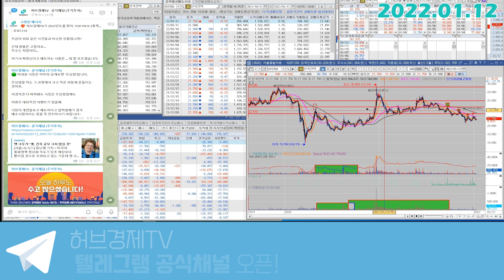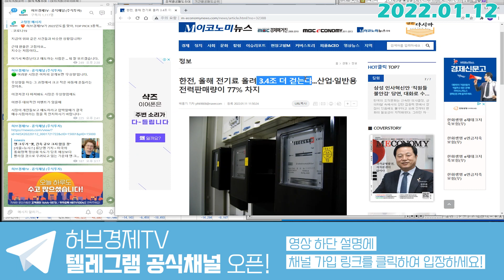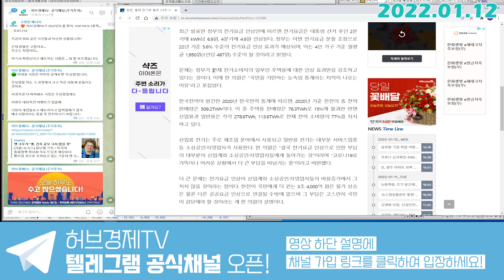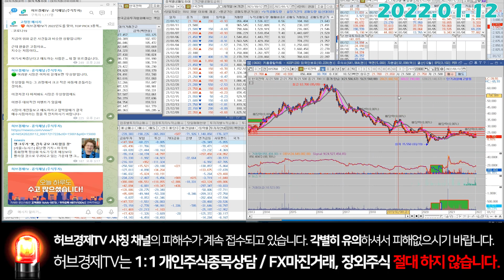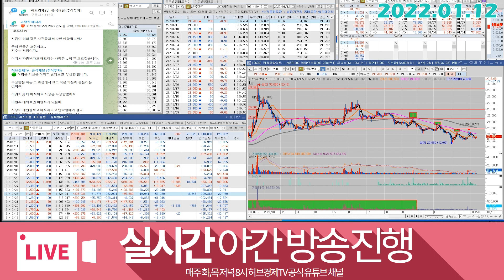한국전력(015760) - 내년 전기요금 인상으로 얻어질 이익은?